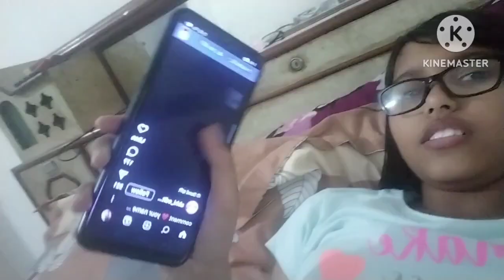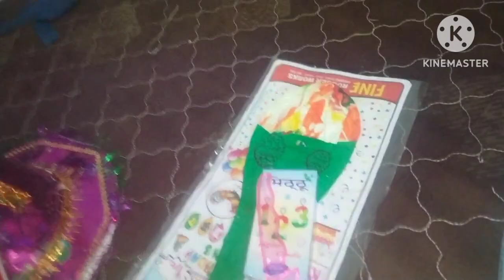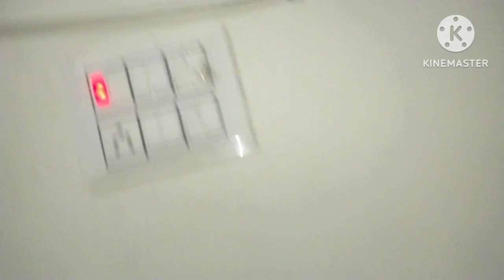a Little party on my birthday 🥰☺️